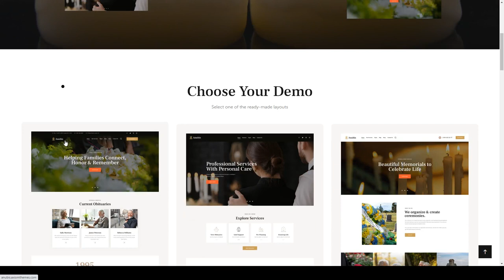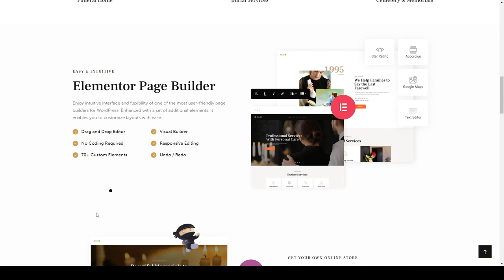Anubis - Funeral and Burial Services WordPress Theme catholic casket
Columns 4+

 Layout Responsive

 Tags burial, casket, catholic, cemetery, christian, church, coffin, cremation, crematory, flowers, funeral, funeral arrangement, mortician death services, mourning, woocommerce